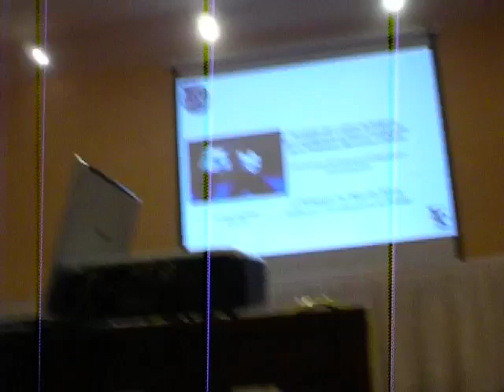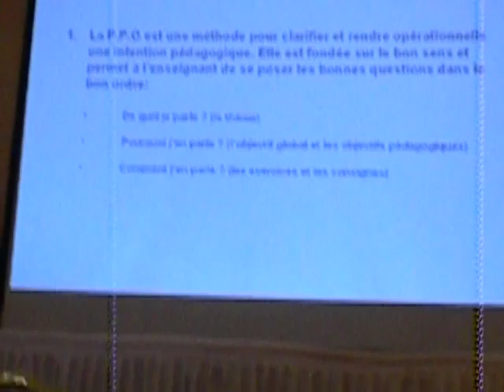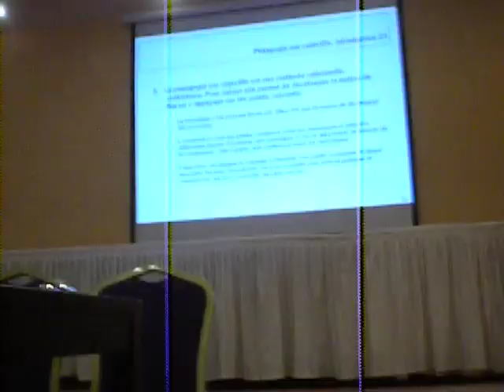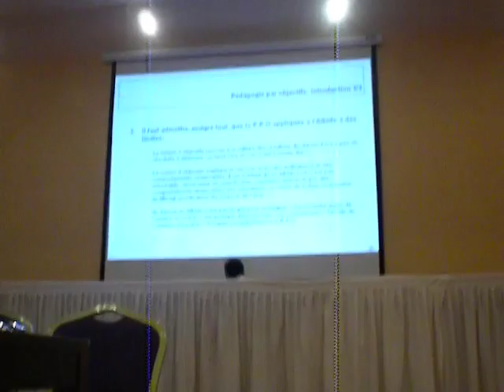Palmier 13 12 09 à Marrakech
Les 10, 11 et 12 décembre 2010, les aikidokas au Maroc ont un rendez-vous qu'ils attendent avec impatience. Un quatrième round d'une série de formation qu'ils ont entamé en octobre 2009, le second, les 11, 12 et 13 décembre 2009 et le troisième qui s'est déroulé les 29 et 30 avril 2010 à Casablanca.
D'habitude et partout d'ailleurs les stages sont purement techniques. Et nous avons tellement pris goût à cette habitude que nous avons oublié que l'aikido est une discipline à part : spirituelle et morale à coté du technique. Sue le volet technique nous sommes gâtés par les encadrements de grands maîtres en aikido sous la direction technique de Mbark Alaoui Sensei (8 Dan en aikido et 5 Dan en Iaido) qui ne ménage aucun effort et sillone le royaume et les pays arabes à longueur d'année, déscénie après décénie.
Aidé en cela par un comité national d'aikido qui se dévoue et s'adonne corps et âme pour rehausser le niveau de cet art martiale, non pas uniquement au Maroc mais au-delas des frontières, par conviction et par amour aussi.
J'en profite ici, pour les remercier et les encourager dans leur missions au sein de toutes les commissions.

En 2009, ce comité, a pu enfin invité un grand homme Maître Bernard PALMIER, 7ème Dan, président du Collège Technique National Français et DTR Ile de France pour qu'il entame une série d'interventions académiques et scientifiques.
Et dès le premier contact, le courant est passé.
Pourtant, nous n'avons pas l'habitude de travailler avec des documents numériques (diapos et vidéo-conférence) et les seules papiers avec lesquels nous revenions, ce sont des certificats de participation au stage. Un point à la ligne.
Aujourd'hui, on remet au participants des documents pédagogiques à remplir et envoyer par poste ou par mail et d'autres à remplir et garder pour soi afin de faire une auto-critique et auto-évaluation.
Aujourd'hui aussi on demande aux participants de faire des évaluations, remarques et suggestions concernant l'organisation, le temps imparti au cours, le choix de l'endroit ... par écrit.
Bref on est sur la bonne voie.